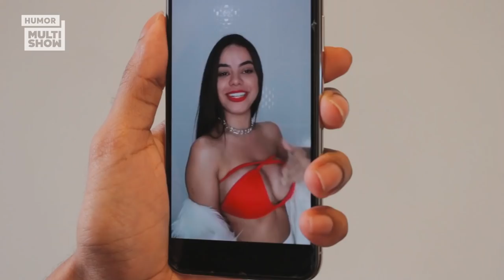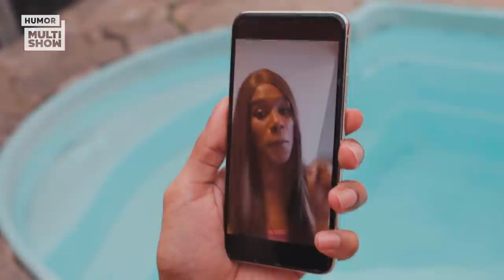Rihanna, Diva Depressão e Thelminha participam da festa de aniversário de Tessa | Klam na Quarentena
No último episódio do Klam de Quarentena, Dagny organiza uma festa surpresa a distância pra celebrar o aniversário de Tessa. Apesar de serem gêmeas, as duas nasceram com um intervalo de tempo e, por isso, cada uma comemora o aniversário em um dia. Pra tornar tudo bem especial, a influenciadora convoca celebridades como Rihanna, Diva Depressão, Thelminha, Débora dos Falsetes e Erykinha pra gravarem um vídeo com declarações pra Tessa. Daquele jeitinho, Tessa diz que nem conhece essas pessoas, mas tenta fingir que curtiu a brincadeira pra deixar Dagny feliz.

🎥 ASSISTA TAMBÉM 🎥